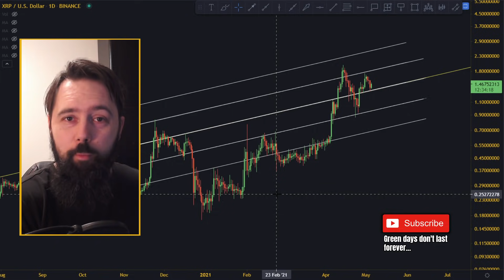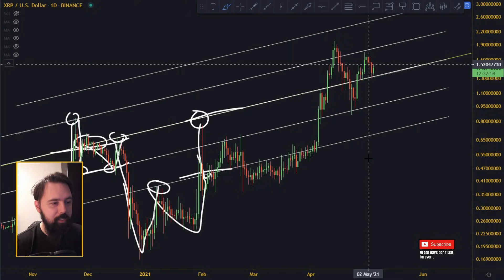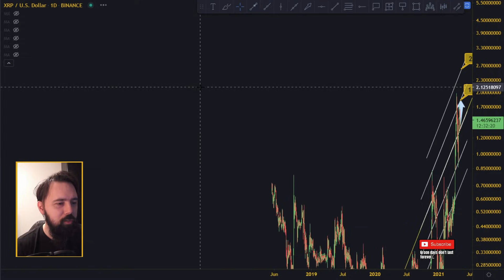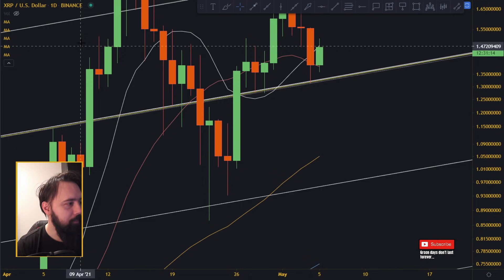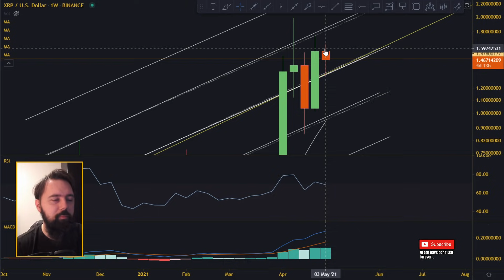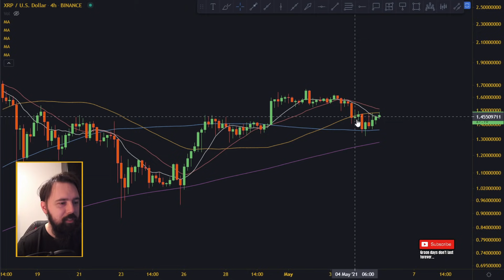We Got Some Targets And Supports. - XRP Analysis And Price Prediction.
In today's crypto video, we are doing XRP technical analysis and we will try to figure out next move for XRP price!

________________________________ THE END